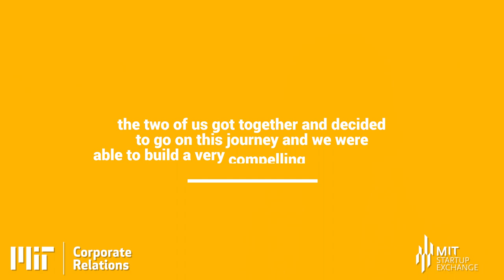Disrupting regenerative medicine - Cellino's Origins and Attracting a Diverse Team - 1 of 7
Nabiha Saklayen, Founder and CEO of Cellino Biotech